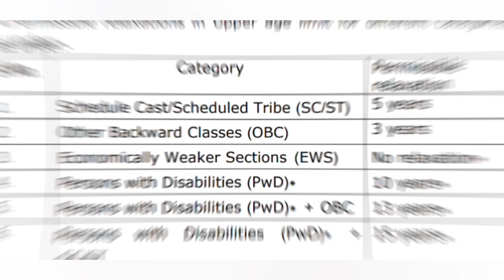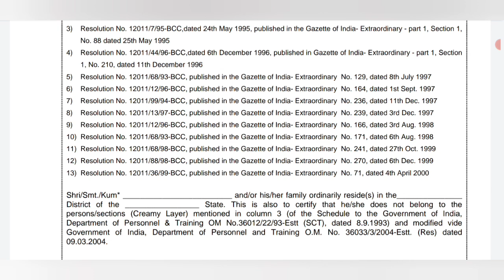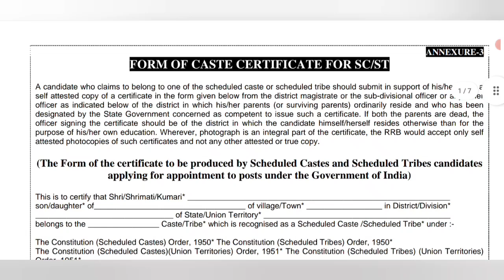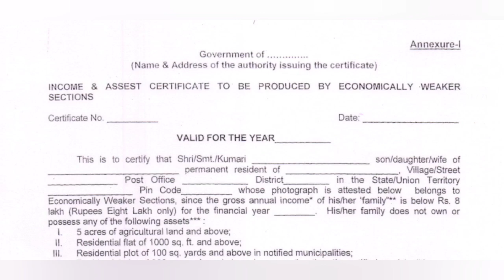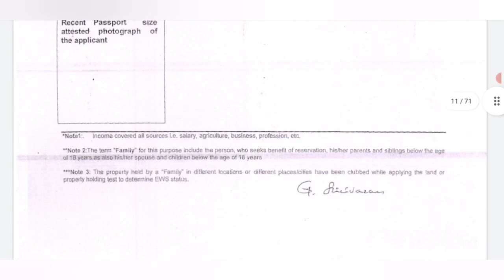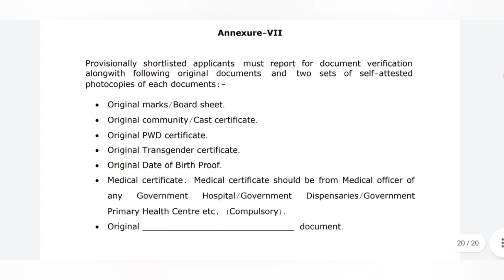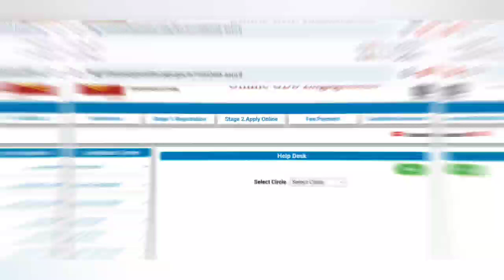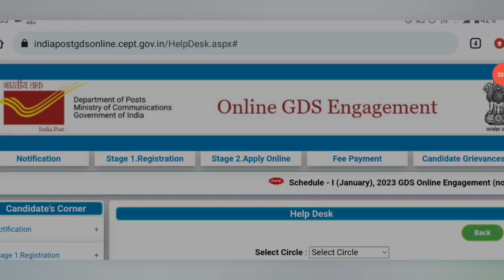Central Cast Certificate for GDS | GDS Documents Verification 2023 |OBC আবেদন করে থাকলে অবশ্যই দেখুন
Hello, friends...in this video I'm gonna tell you about Central Cast Certificate for GDS | GDS Documents Verification 2023

If you need all formats of caste certificate then comment me.
this video is very important for all candidates who have belong to caste category.

Thank You to all of my Viewers

wb gds 2023
west begnal gds cast certificate format
gds latest update 2023
gds important update today
gds
india post vacancy
gds obc cast certificate format
educues